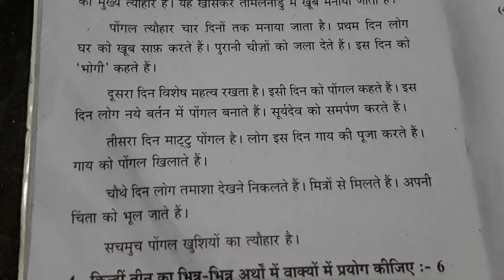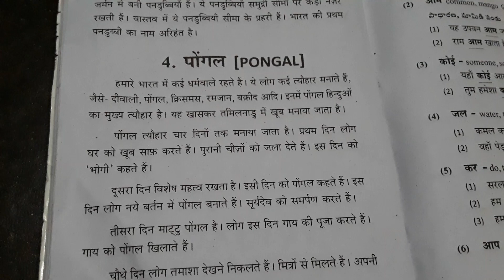Hindi Rashtra bhasha pongal easy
Rashtra bhasha pongal easy learning in tamil